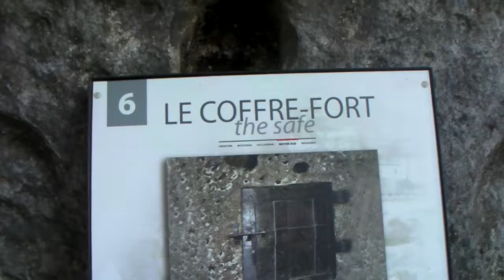La Roque Saint-Christophe 2/14